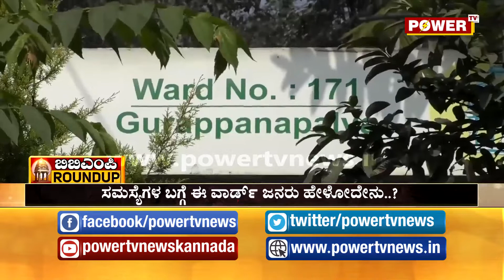BBMP Roundup :ಗುರುಪ್ಪನ ಪಾಳ್ಯ ವಾರ್ಡ್​ನಲ್ಲಿ ಆಗಬೇಕಿರೋ ಕೆಲಸಗಳೇನು..?| Gurappanapalya Ward | Power TV News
More Updates Keep Following Us